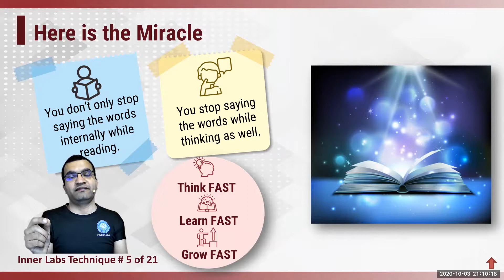Speed Reading: Miracle of Speed Thinking (Part 9/12)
Dr. Ninad shows you the secret miracle that comes along with speed reading.